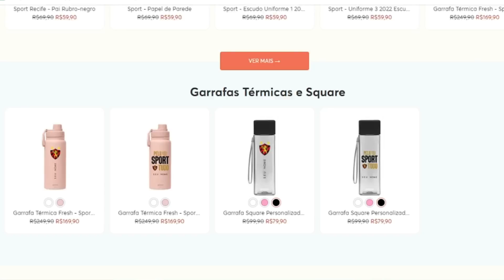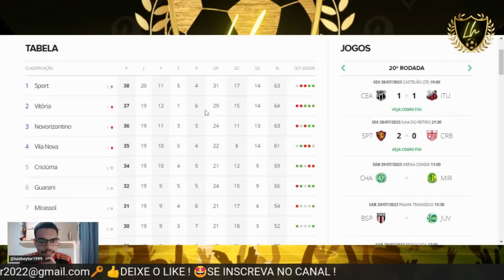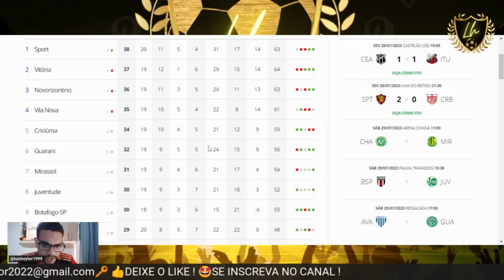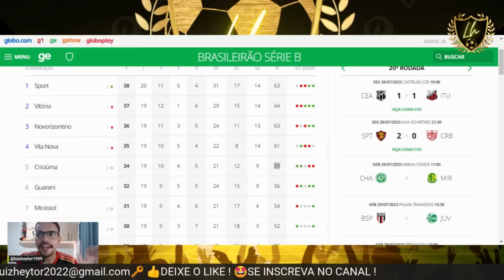🦁A SOBERBA VOLTOU ? SPORT É O LÍDER DA SÉRIE B ! SPORT 2X0 CRB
💎CUPOM: GOSPORT
Sport chega a 100 gols na temporada, bate o CRB e volta à liderança
Sabino e Ronaldo Henrique marcam na vitória do Leão; Anderson Conceição é expulso e atrapalha o Galo